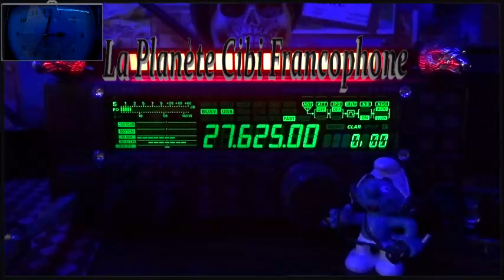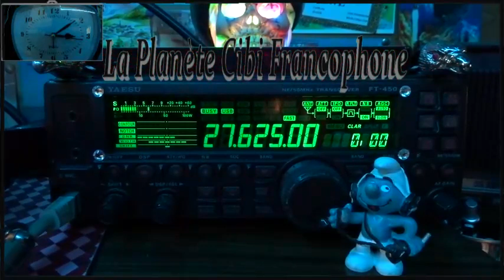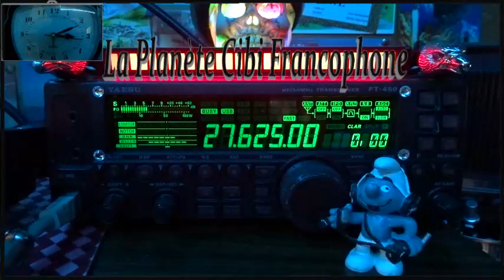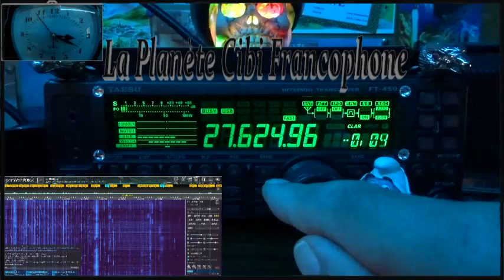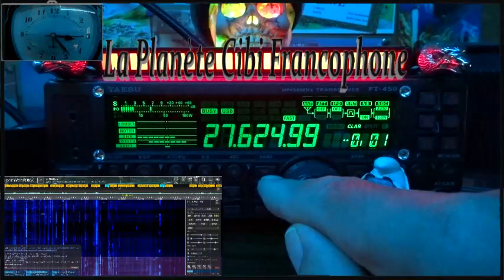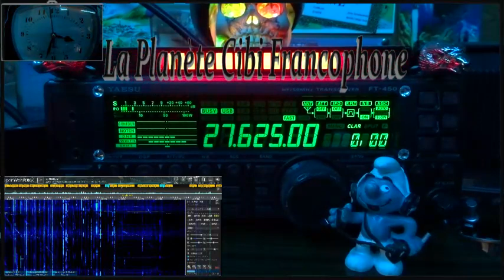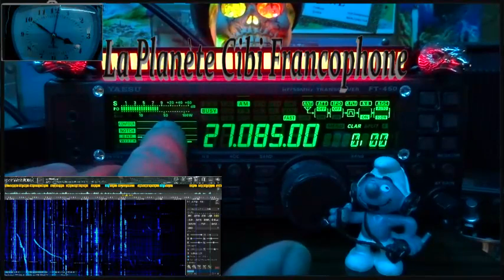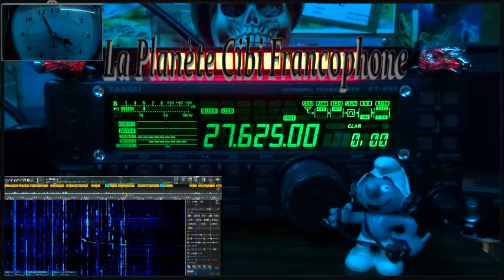🇫🇷 CB QSO journalier des Tanants du 27-625 avec la propag (15/10/2024)